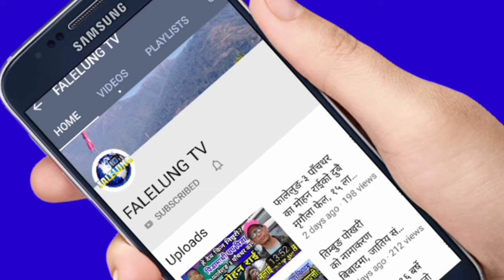महिला कुट्ने इन्स्पे*क्टर लाई यस्तो सजाय हुने सर्वोच्च अधिवक्ताले खुलाए Borna Bdr Karki|Punya Gauta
*Host :- Rajendra Kerung
*Guest :- Borna Bdr Karki/ Punya Gautam
*Edit/Production:- Falelung Tv Pvt Ltd.

 join भईदिनुहोला।

©® FALELUNG TV